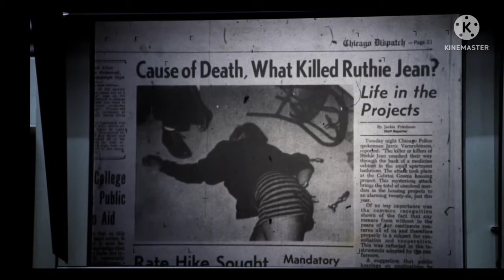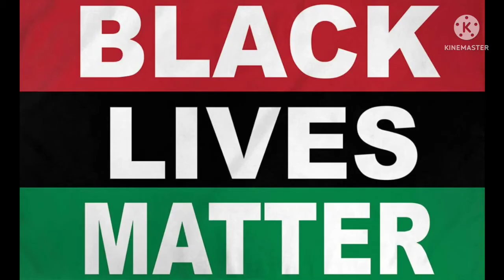Candyman (1992) - Brady Reviews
candyman candyman candyman candyman candyman